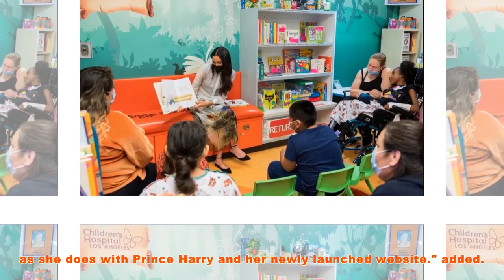Royal Family : Harry and Meghan's popularity could soar again with branding changes